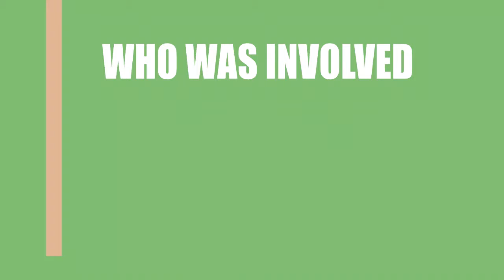Seven Letters of Ephesus (2014) Movie Information Cast and Creators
Director, writer, and actor \ actress of the motion picture Seven Letters of Ephesus (2014)